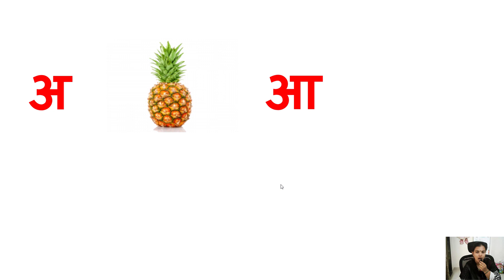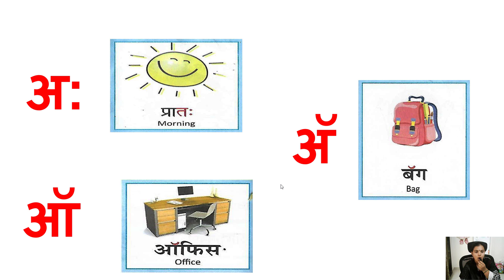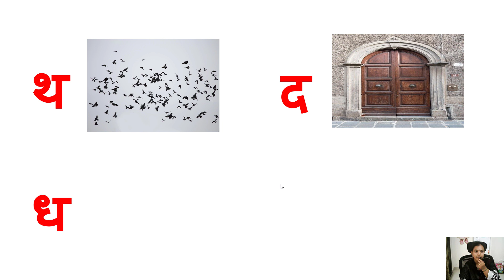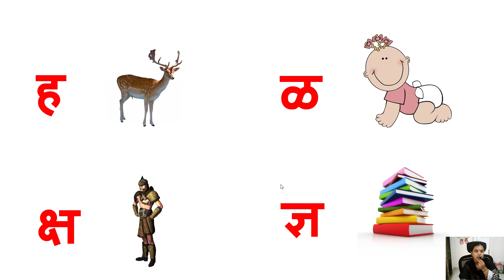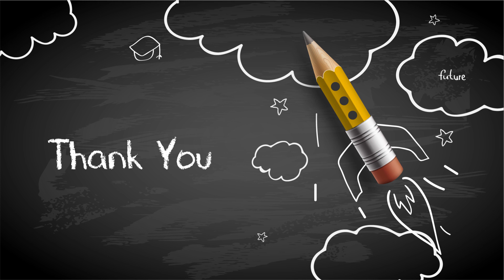मुळाक्षरे स्वर आणि व्यंजन वाचन | 1st Standard | English Medium | Explanation in Hindi & Marathi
In This Video, I have explained  मुळाक्षरे स्वर आणि व्यंजन वाचन

Book source

Students if you have any doubt about this lesson than please inform me in the comment section. If student have any difficulty in understanding any words than please inform me.

Thanks.
Team Fairy learner